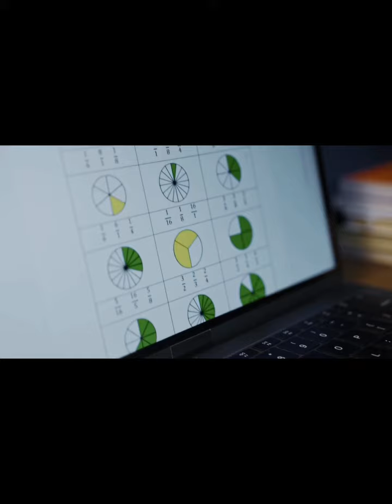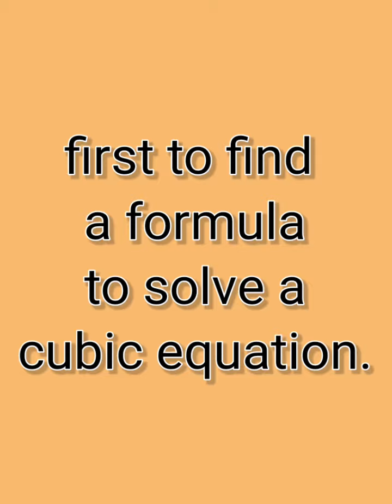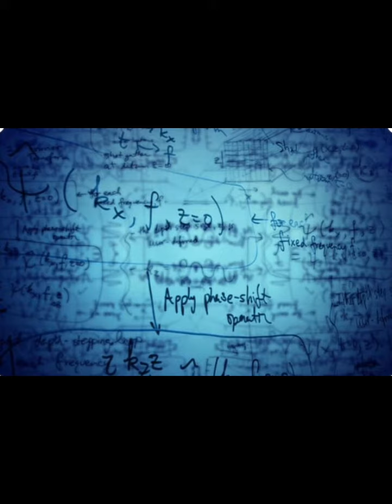Discovery 😍of Solution for "Cubic Equation" | Scipione del Ferro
Scipione del Ferro was an Italian mathematician who is famous for being the first to find a formula to solve a cubic equation.
We know a little about other work by del Ferro. He made an important contribution to rationalising fractions, extending methods to rationalise fractions which had square roots in the denominator (which were known to Euclid) to fractions whose denominators were the sum of three cube roots. We also know that del Ferro worked on another problem which was popular in his time, namely examining which geometrical problems could be solved with a compass set in a fixed position. Ferrari, in a letter to Tartaglia, states the del Ferro worked on such problems but he did not give any details of del Ferro's results.

It is sad that del Ferro's notebook has not survived. Indeed it is probable that he would have attained considerably more fame had we been able to give details of the problems which he solved and wrote down in his notebook.